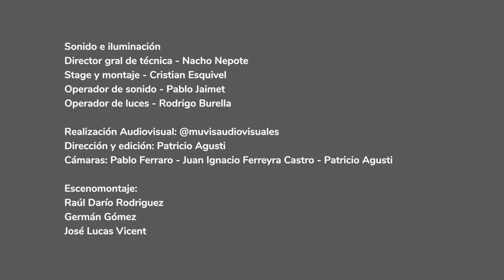Poder Natural - Música en Vivo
Capital Cultural presenta a Poder Natural en el Mercado Progreso. La banda cuenta con 20 años de trayectoria en la ciudad, recorriendo los géneros y paisajes litoraleños con la base del roots rock. Han compartido escenario con grupos como Chala Rasta, Riddim, Karamelo, La Zimbawe, y El Natty Combo, entre muchas otras.
Entre otras producciones, en 2016 lanzaron su primer álbum, homónimo; y en 2019 publicaron un disco en vivo grabado en Tribus Bar & Arte.